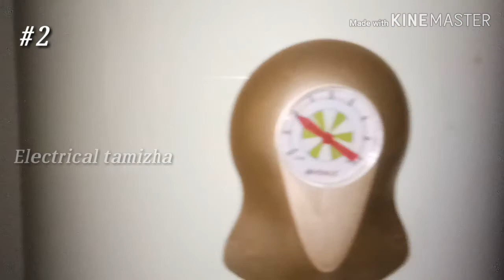How to fix water heater in tamil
Electrical tamizha

Hi friends